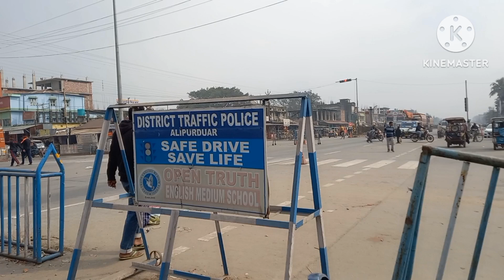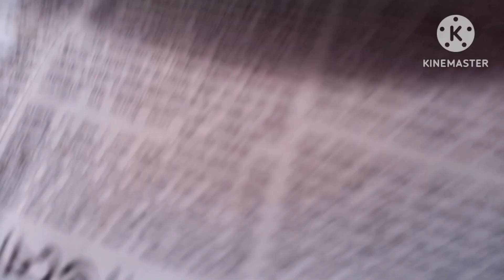জামাই আশীর্বাদ করতে গেলাম ময়না গুড়ি ধূপগুড়ি ফাস্ট টাইম গেলাম এতো দুর জামাই বাড়ি !!swapno pradip vlog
daily vlog# Indian video# Bengali Lifestyle# Bengali ritual# Bengali vlog